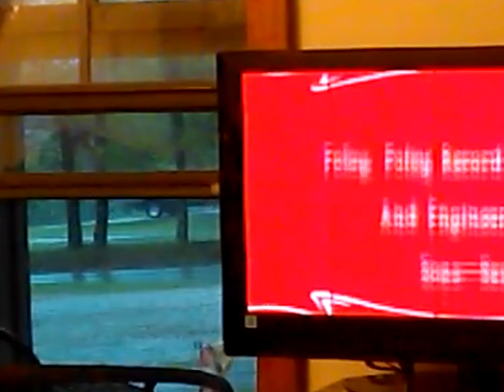Reman Fitzgerald II